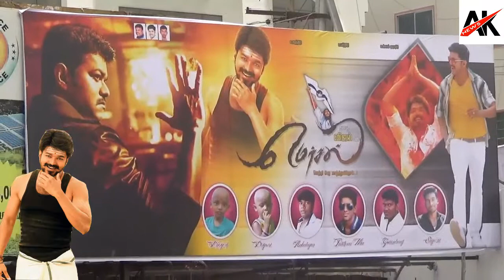MERSAL PUBLIC REVIEW